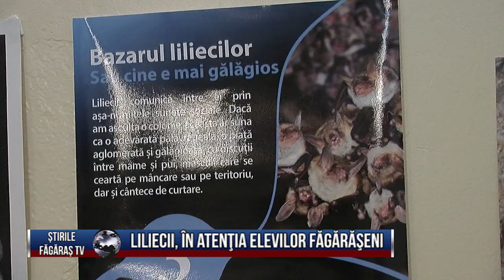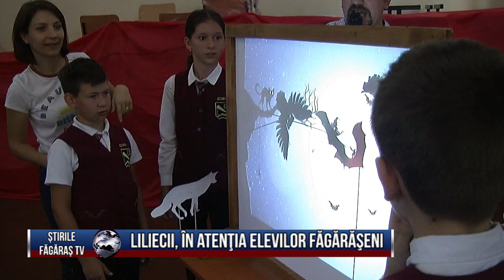Liliecii, in atentia elevilor fagaraseni